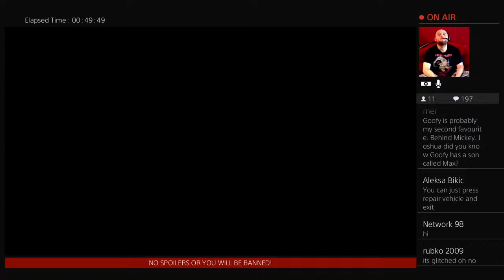Grand Theft Auto V PART 2